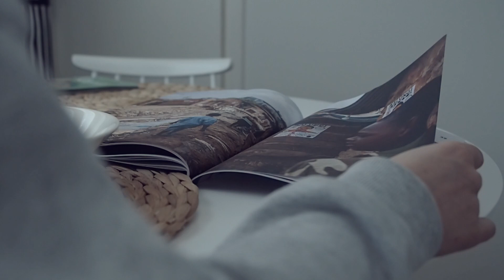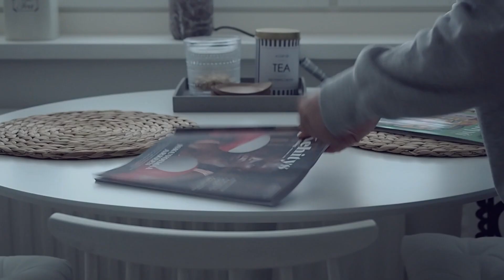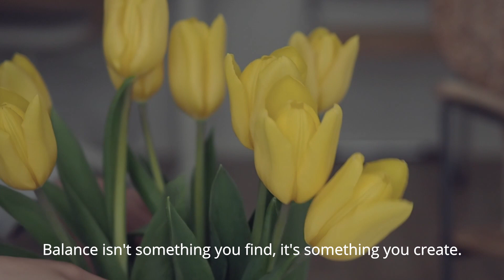Morning Habits & Relaxing Chores | Slow & Productive Routine | Slow Living Lifestyle | Silent Vlog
Hi all,

In this week's silent & peaceful vlog, we'll have a slow, relaxing and peaceful weekend morning together. How relaxing, calming, mindful and even meditative it is to have healthy and productive morning habits! They contribute so well to simple living and slow living style.

Do you enjoy relaxing, peaceful and aesthetic content as well as simple and slow living lifestyle?

Love from,
Elina

Cody Francis: I don't wanna go
S.A. Karl: Pollux
Daniel Kaede: Distant Fortune

EQUIPMENT
Camera: Olympus OM-D E-M10 (2015)
Objective: Olympus M.zuiko Digital ED 12-40 mm f/2.8 PRO (2021)
Tripod: Velbon Videomate 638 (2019)
Video editor: DaVinci Resolve 16 (free)
Laptop: HP Envy

ABOUT
My name is Elina and I create peaceful and mostly silent vlogs about my daily life in Finland. My favorite things are slow mornings, coffee and tea breaks, home-making, nature and outdoors, simple living and lifestyle design. These videos are created for you to have a chance to take a moment out of your day to slow down and be mindful.